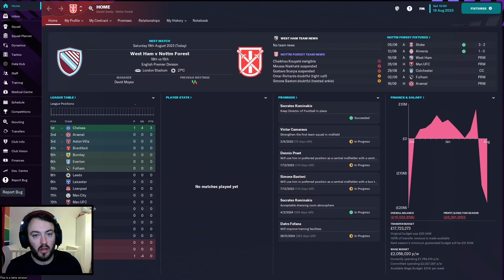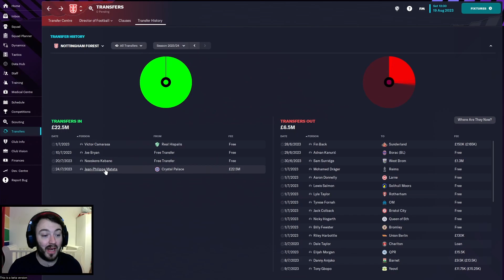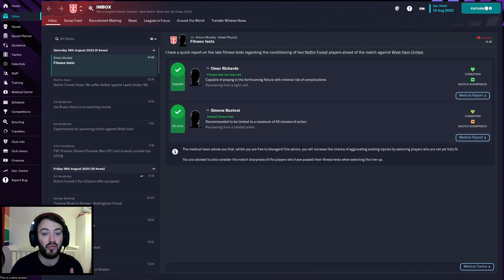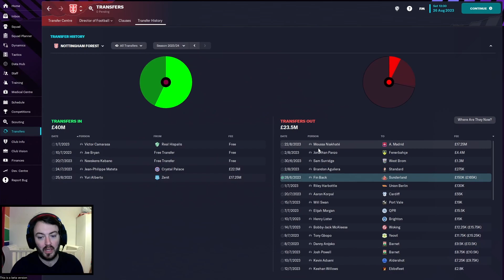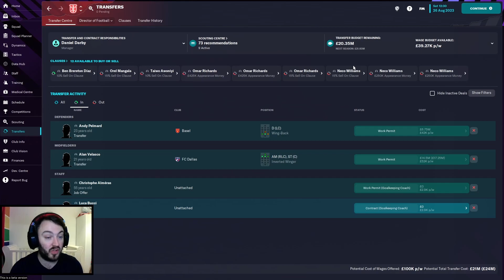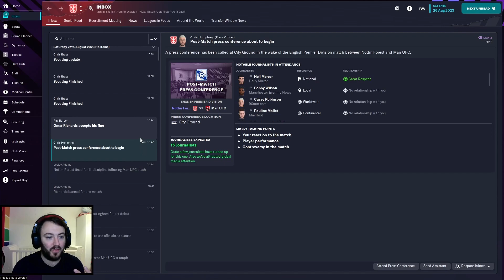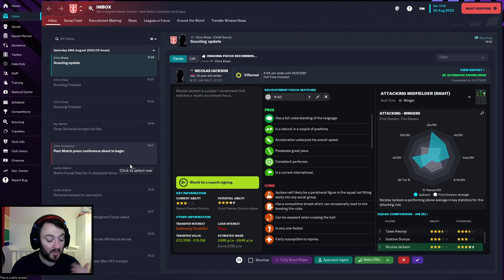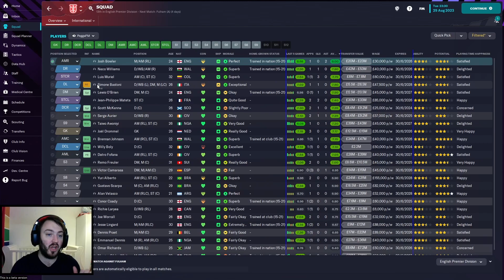FM23 BETA | CLUB 2 EPISODE 5 | RISE OF THE REDS | NOTTINGHAM FOREST | FOOTBALL MANAGER 2023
Season is underway as we look to build on the safety achieved last season. We have made a number of signings and now we need to make sure we do it right on the pitch